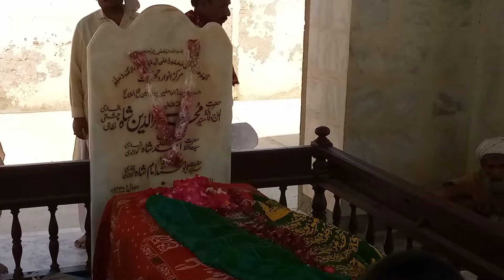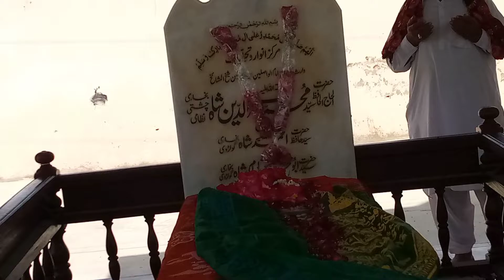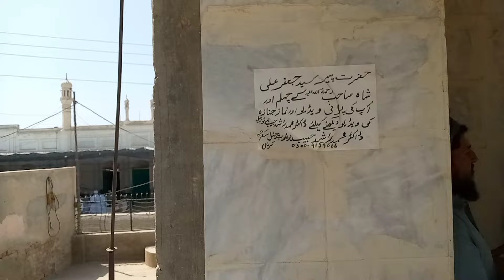April 13, 2022